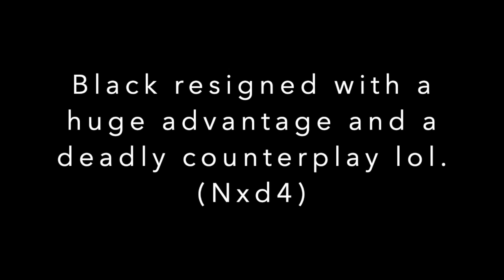Typical 700 chess match (Baka Mitai)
Mouse skills high, but chess skills low,
RIP his King
now go play chess